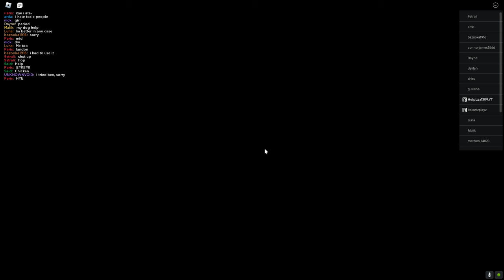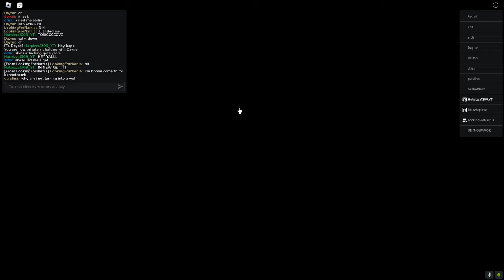1h of Toxicness with @LewisMTVDU | The Vampire Legacies 2 | TVL2 | Roblox